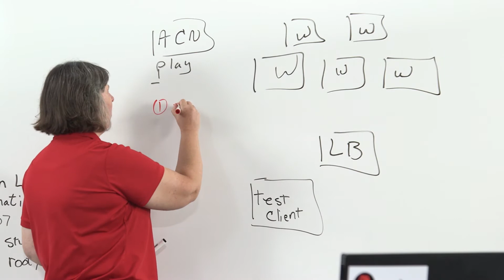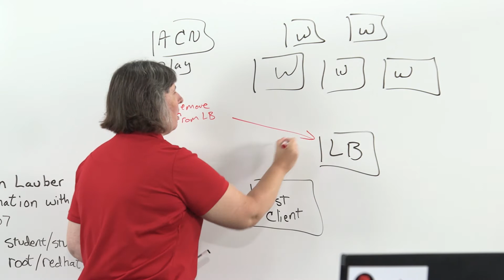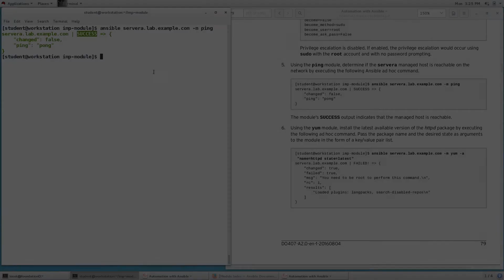Video Classroom Preview - Automation with Ansible I (DO407)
This video will preview the content covered in our Automation with Ansible I (DO407) course and show a sample lecture, whiteboarding session and demonstration.